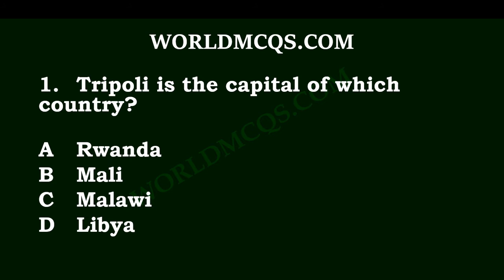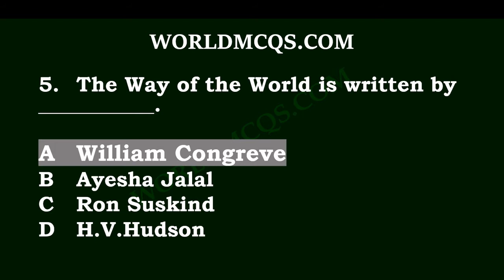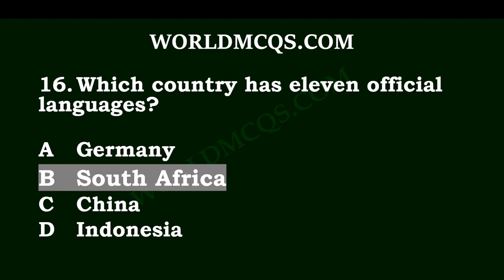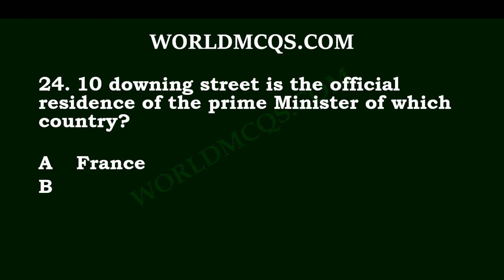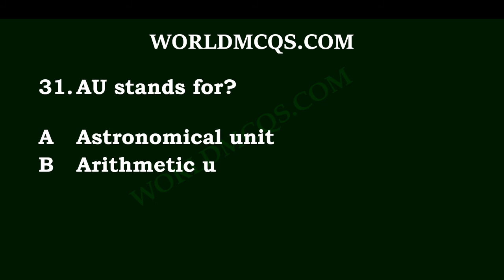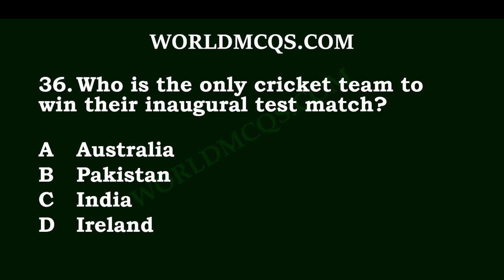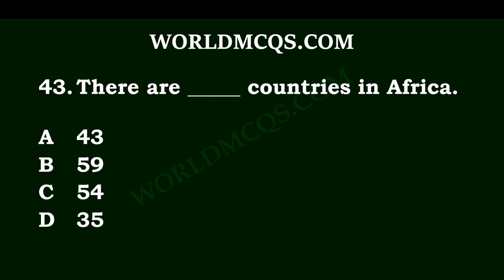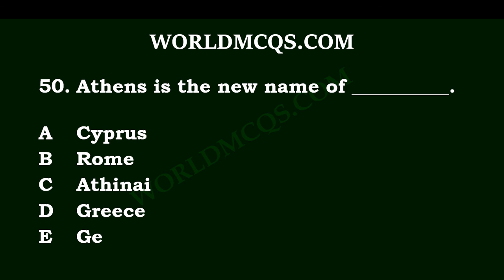Most Repeated General Knowledge MCQs || GK MCQs for FPSC PPSC NTS OTS PTS PAK ARMY, PAF || PART # 10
Most Repeated 50 General Knowledge MCQs For FPSC PPSC CSS PMS SPSC KPSC BPSC NTS OTS PTS PAK NAVY PAK ARMY PAF

GK Mcqs
General Knowledge Quiz
GK Quiz

1. Tripoli is the capital of which country?

2. Which country has it’s parliament named as “National congress”?

3. Which of the following country has rose as its national flower?

4. Which of the following country has lion as its emblem?

5. The Way of the World is written by ___________.

6. FATF stands for

7. The World biggest oil refinery is situated?

8. Which country has the largest army?

9. Which country suffered the maximum in world war 2nd ?

10. What was the real name of Shah WaliUllah ?

11. PkMAP stands for

12. How many seats presently FATA has in National Assembly?

13. Which country is called “The Land of White Elephants”?

14. Which country is called “Rainbow Nation”?

15. Which country has the highest number of official languages?

16. Which country has eleven official languages?

17. What is Archipelago?

18. Where is the Attock Refinery?

19. Which of the following is the commercial crop?

20. Which country has largest area under cultivation?

21. What happens when sun’s rays are vertical on the equator?

22. In what direction earth rotates on it’s axis?

23. Where proposed Kala Bagh dam is located?

24. 10 downing street is the official residence of the prime Minister of which country?

25. Favourite place for Hollywood film production is?

26. A system of wind in which wind blows spirally toward the center of low pressure is called?

27. A piece of land surrounded by water on three sides is called?

28. Which state of USA is called the mother of president?

29. TA stands for?

30. GMT stands for?
31. AU stands for?

32. ATC stands for?

33. AM stands for?

34. ABC stands for?

35. In which year Pakistan was world champion of Cricket, Hockey, Squash & Snooker?

36. Who is the only cricket team to win their inaugural test match?

37. Over ____ % of Africans are under the age of 25.

38. HRC stands for

39. Full form of NICL is?

40. OIC stands for
41. Yousaf Saleem has been appointed Pakistan’s first blind civil judge of ___________ court.

42. ________ became Pakistan’s first blind civil judge of Lahore High Court.

43. There are _____ countries in Africa.

44. IED stands for

45. There are nearly ______ billion humans on planet Earth.

46. China’s biggest e-commerce company is?

47. Who is the leader of PTM?

48. PTM stands for

49. HDI stands for

50. Athens is the new name of __________.